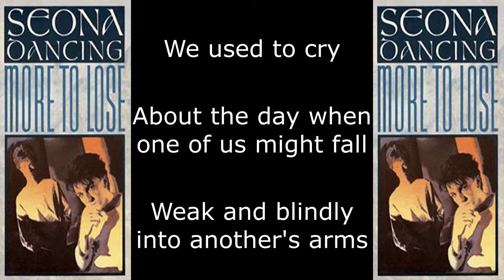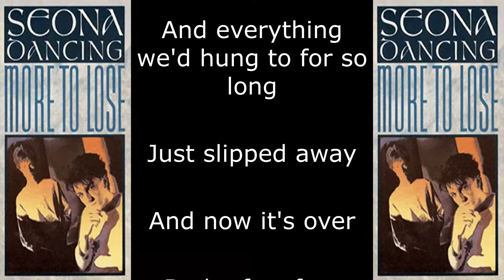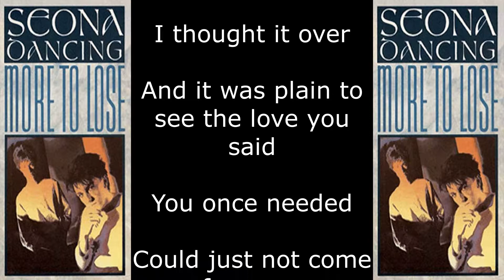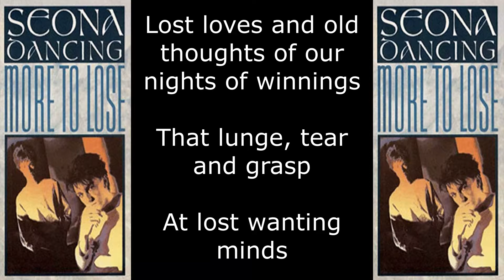Seona Dancing - More To Lose (Lyrics)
Album: Released as a Single